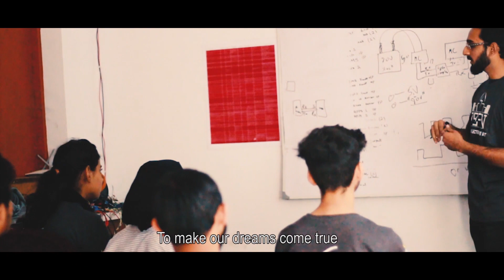Formula Student 2021 - Formula Electric Racing NUST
Together with their recent interview, we are delighted to share this inspiring video from Formula Electric Racing NUST, who are working toward competing with an electric vehicle at the UK competition this summer.

To read the full interview and for more information about Formula Student,